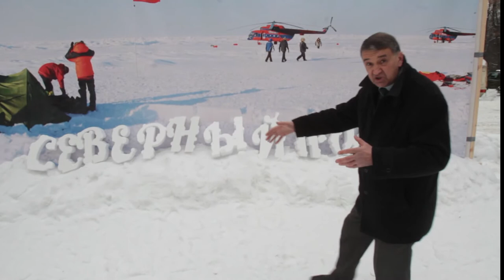Д.И. Шпаро о программе "По пути с хаски"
Д.И.Шпаро специально для агентства городских новостей "Москва": "Все, что здесь происходит - это не только оздоровление, а колоссальная психико-социальная реабилитация ребят, потому что возвращаясь отсюда они не просто рады, они чувствуют себя совершенно по-другому, другими людьми".